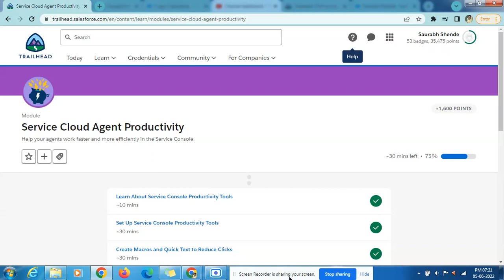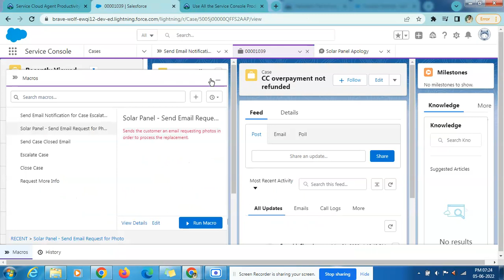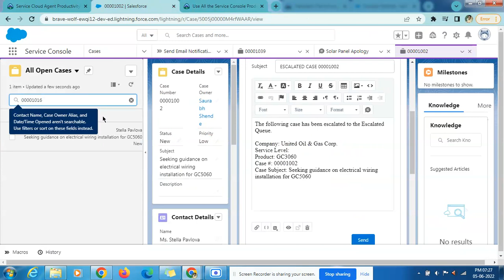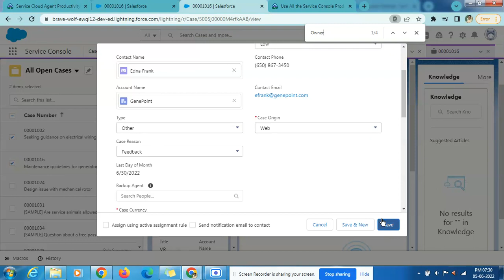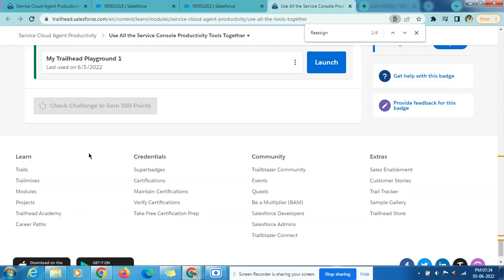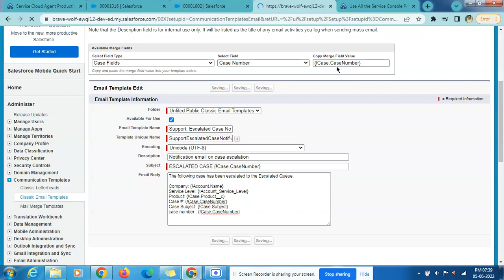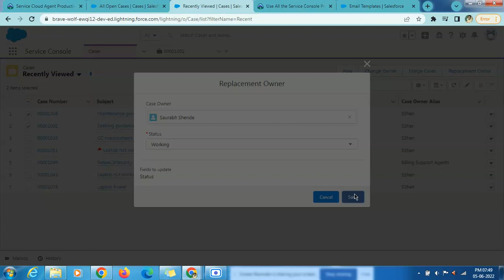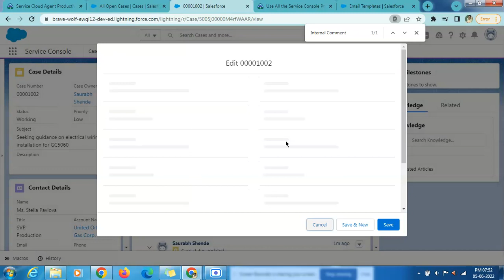Use All the Service Console Productivity Tools Together | Service Cloud Agent Productivity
Run a Macro to Send Emails
Now it’s time to demo the macro she created. This macro sends an email to the customer requesting photos of the damage in order to process the replacement. She opens a case that doesn’t have any customer photos.
Open a case you want to work with.

That way when you send the email, you can see it yourself.

Click Macro in the utility bar.

Select the macro you want to run.

Click Run Macro.
 Macro utility, showing the Run Macro button
The macro runs on the open case record.

Macro utility, running a macro

After the macro completes, click Done.

Macro utility, showing the macro completed with the Done button highlighted
Learn Keyboard Shortcuts for Fewer Clicks
In preparation for quick text, Maria wants to highlight where agents can find other keyboard shortcuts. To open the keyboard shortcuts panel, open the Help Menu and click View Keyboard Shortcuts. You can also use a shortcut to view the menu. Enter Cmd+/ on MacOS and Ctrl+/ on Windows.

Maria mentions that Keyboard shortcuts are a great navigation tool for service team members who primarily navigate without a mouse, such as keyboard and screen reader. If anyone at the demo wants to learn more, she names these links: Accessibility Standards in the Salesforce Help and the Accessibility Basics module on Trailhead.

View Keyboard Shortcuts in the Help Menu

Keyboard shortcut window showing all the available shortcuts

Insert Quick Text to Add Content
While Maria was showing off the available shortcuts, the customer has demo-magically responded. The case was updated with a photo and Maria verifies it. Now it’s time to send along another email confirming the replacement and verifying the customer’s address. Maria demos how quick text can help with emails too. Demo Double Bonus: She gets to also demo how the Email action is prepopulated with an email template!

If you didn’t customize the Email action with a predefined email template, you can still follow along. If you want to go back and customize your action, head back over to Unit 2.

Here’s what Maria does.
Select the Email action.

Place your cursor in the middle of the prepopulated email body.

To insert quick text, you can use a button or a keyboard shortcut.

Click the quick text button in the email toolbar: Quick text button
Enter one of the following commands:
MacOS: Cmd+.
Windows: Ctrl+.

Select the quick text you want to enter.

Email publisher for a case, showing quick text being inserted into the email
Perform Mass Quick Actions to Reduce Clicks
Now it’s time to reassign the cases so the next agent can process the replacements. Maria wants to show off mass quick actions. She heads over to the case list view.

Note: Keep in mind that mass quick actions don’t work on the Recently Viewed list.

Here’s what Maria does on the My Open Cases list view.

Select the cases you want to perform mass quick action on.

Click Replacement Owner. (This is the mass quick action you set up.)

Fill out the action details.

Select a new owner. If you don’t have any other users in your org, you can leave yourself as the owner.
Set the status to Escalated.
Enter Ready for new solar panels in the Internal Comments field.

Review your changes in the Fields to update section.
 Mass quick action that shows the Case Owner, Status, and Internal Comments fields updated for two case records
Click Save. Then click OK to perform the action
Run a macro and perform mass quick actions
A case has been escalated and you want to inform the customer with an email. Run the macro you created in unit 3 called 'Send Email Notification for Case Escalation.' Then reassign the case and another one using the Replacement Owner mass quick action from unit 2.
Run the macro Send Email Notification for Case Escalation on case 00001002
Open the All Open Cases list view and select case numbers 00001002 and 00001016 Note: If these cases aren't in the All Open Cases list view, you can search for them, assign them to yourself, and put them in an open state.
Reassign the cases using the Replacement Owner quick action (if you don’t have another user to reassign them to, you can leave yourself as the owner)
In the window for the quick action, enter Ready for new solar panels in the Internal Comments field.
00:00 Introduction
08:20 Open Case
18:43 Replacement Owner